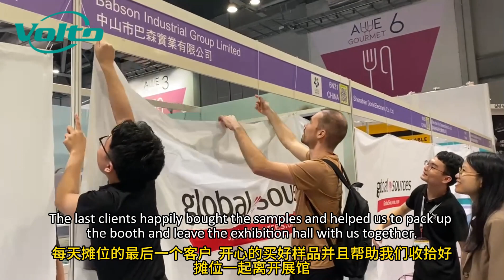Volto Projector Booth always the most Polpular one at AsiaWorld HK Exhibition in HK China 2024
All Exhibitors Gone, Volto Projector booth is Still on receiption,
Volto Projector Booth  is so Popular and Busy, we are the Last Exhibitor to leave everyday
The last clients happily bought the samples and helped us to pack up the booth and leave the exhibition hall with us together.

you can see our projectors is quite unique and special to help you stand out from the crowd in projector field.

we have mini projectors with games build in which is a very good option as the promotional gift  cost

the entry-mid level Home use Projector for the upcoming Olympic games, help you catch the buzz

we are the only OEM factory who can supply you real Google licensed projector  , which allows you streaming real 4K, 8K NETFLIX, Youtube videos

the outdoor use projector with battery build in which can playback 2-3hours continuously, this is a very good oppotunity in European market as it's rare there.